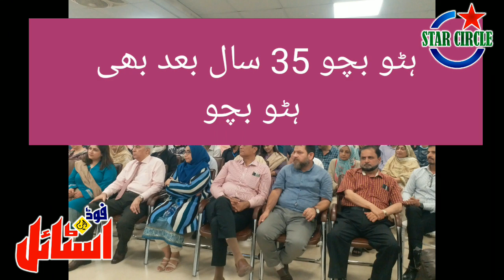Hato Bacho Song. Hasan jahangir. song. Senior Citizen.Liaquat national hospital